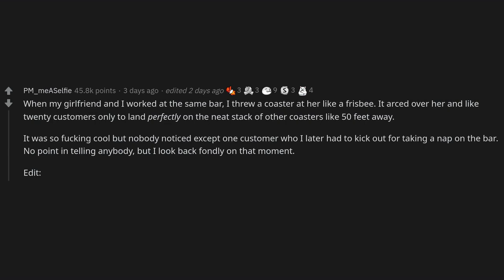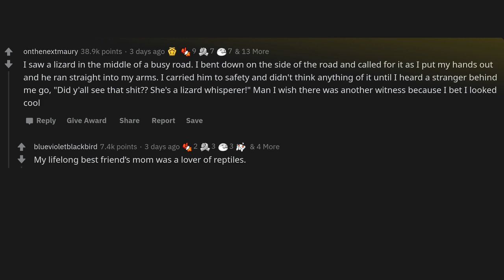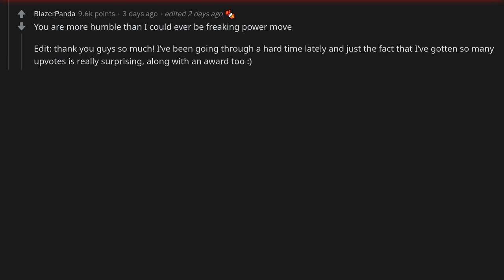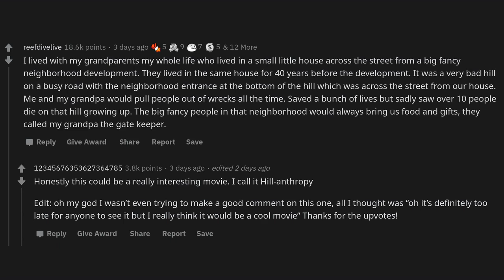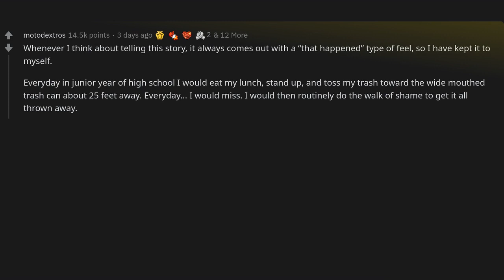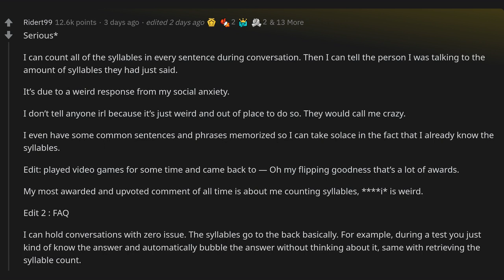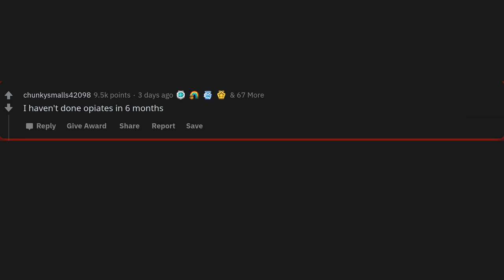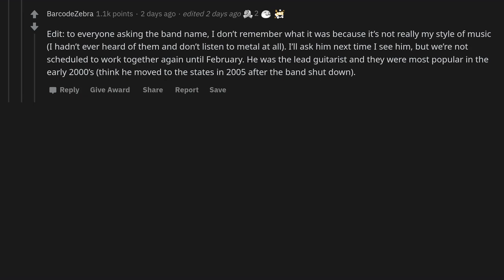What's your biggest flex that you'll never tell anyone?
► Title: What's your biggest flex that you'll never tell anyone?